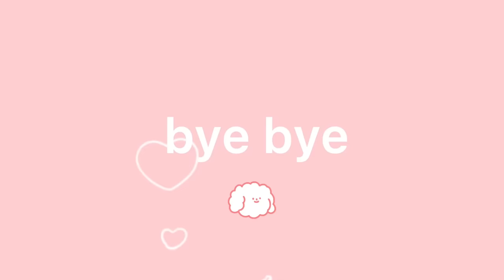Dog Mom Gave Birth in Haystack, Can't Believe We Come Back to Save Her and Babies (Hulan Rescue 4)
Rescue Time: 21.04.09